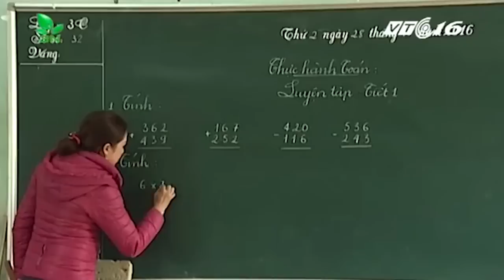Quảng Bình: Học sinh lớp 5 không biết đọc viết? | VTC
VTC | Nhiều học sinh ở trường tiểu học ở Quảng Bình không biết đọc, viết vẫn được lên lớp, Sở GD&ĐT tỉnh này đã lập đoàn thanh tra xác minh vụ việc.